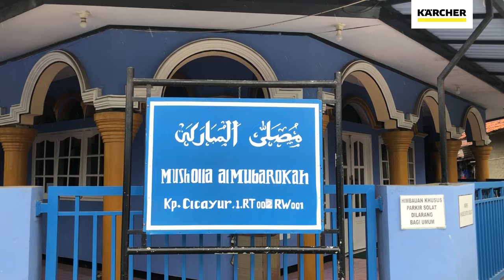Bersihkan Mushola AlMubarokah Menjelang Ramadhan | Karcher Indonesia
Mau tahu informasi tentang produk-produk, promo-promo, event- event dan lain- lain dari Karcher Indonesia? Caranya gampang, follow di social media kami.

Kunjungi juga Online Shops kami di